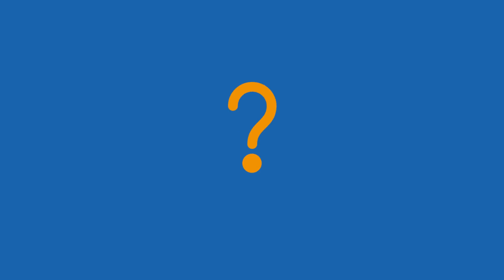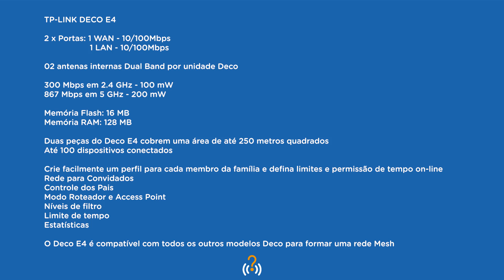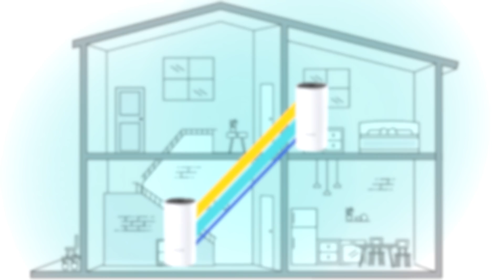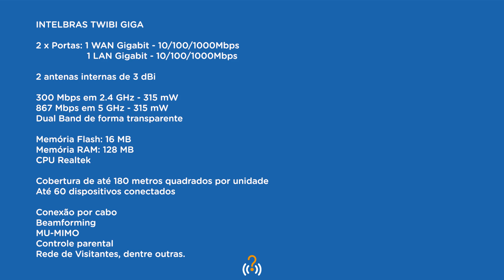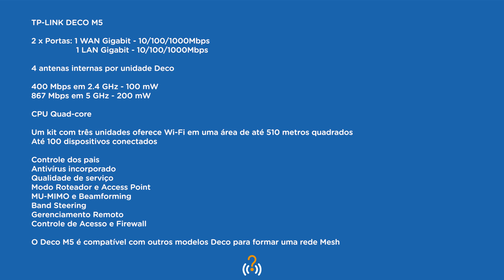07 ROTEADORES MESH QUE VALEM A PENA COMPRAR - WiFi de longo alcance!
Roteadores Mesh prometem ser uma boa opção para quem busca um longo alcance em sua rede Wi-Fi. Marcas como TP-Link, Intelbras e Tenda, oferecem kits mesh no Brasil, eles contam com dois ou mais unidades (nós) que devem ser instalados em lugares diferentes da casa. Entre as grandes vantagens está a diversidade de recursos, como direcionamento inteligente de tráfego, conexão dual-band e funções para aumentar a velocidade e estabilidade da rede. Mas qual roteador mesh devo comprar? Quais as diferenças? Eu preparei uma lista com 07 roteadores (sistemas) mesh, que acredito valer a pena adquirir.

PARA COMPRAR:
TP-LINK DECO E4
Amazon - 2 und

INTELBRAS TWIBI FAST
Amazon - 1 und

TENDA MW3
Amazon - 2 und

TP-LINK DECO M4
Amazon - 2 und

Amazon - 3 und

Sto Agostinho